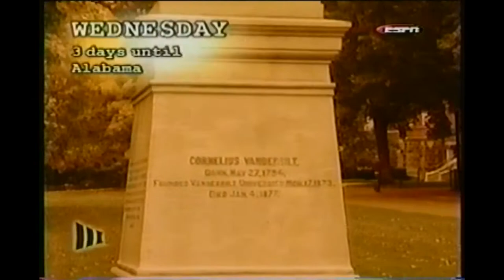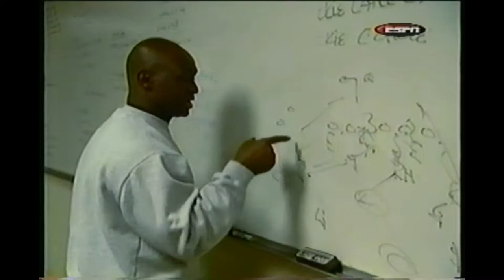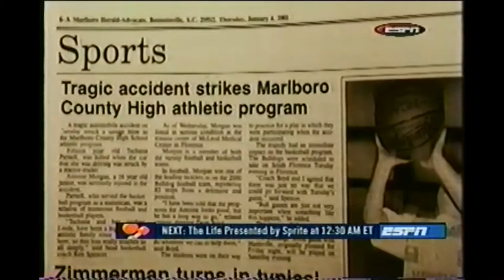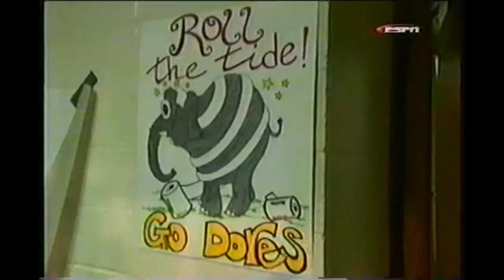ESPN - The Season 2002 (Vanderbilt Commodores)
ESPN ran a series in the fall of 2002 highlighting teams from the SEC.   This half hour show documents the Vanderbilt Commodores under coach Bobby Johnson.  Featured in this clip is Quarterback Jay Cutler and LB Hunter Hillenmeyer.  Also featured is FS Justin Giboney and WR Dan Stricker.